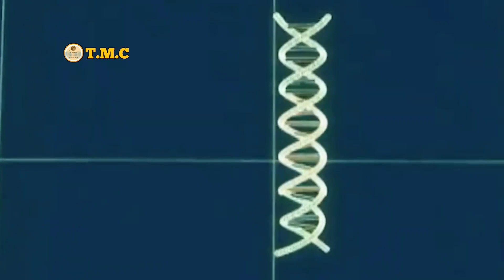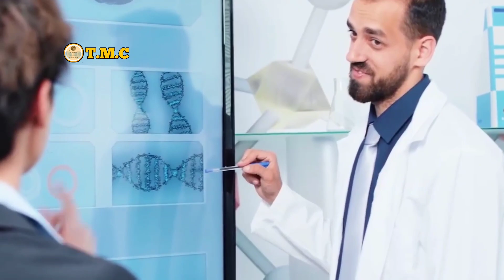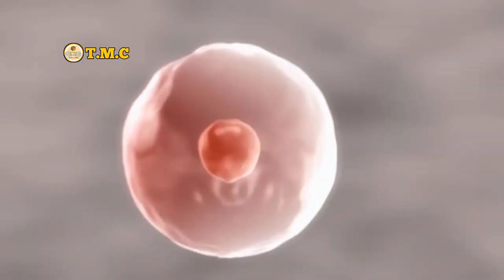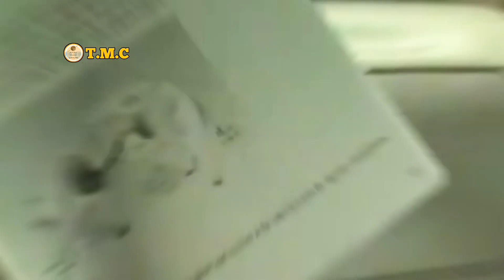😱 အပြင်မှာတကယ်ရှိတဲ့ ထူးခြားဆန်းပြား မျိုးစပ် သတ္တဝါ ၁၀ ကောင်